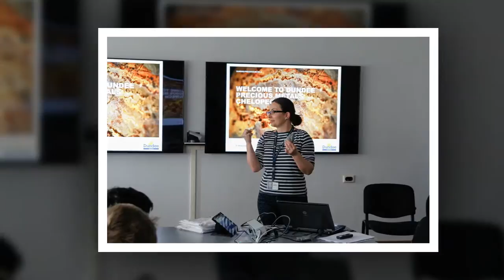Short-term event of exchange of pupils in Bulgaria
This slideshow serves as an ouput of Erasmus+ project Let Us Speak as well as a memory on 1st team biliding camp in Chelopech, Bulgaria.

Responsibility for the content of this video lies entirely with the publisher. The video does not necessarily reflect the official opinion of the European Commission, and the European Commission may not be held responsible for the use which may be made of the information contained therein.